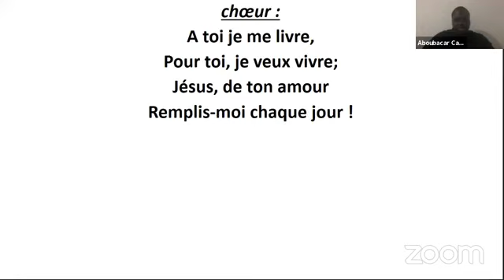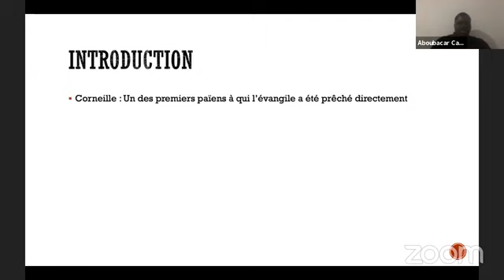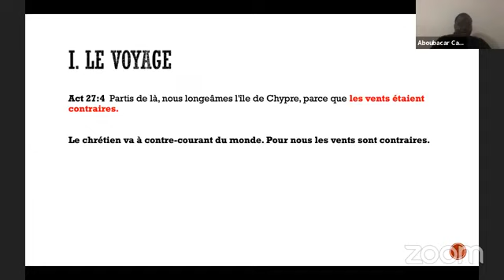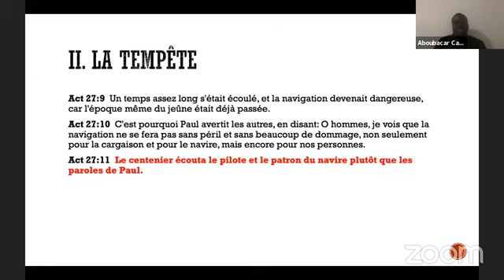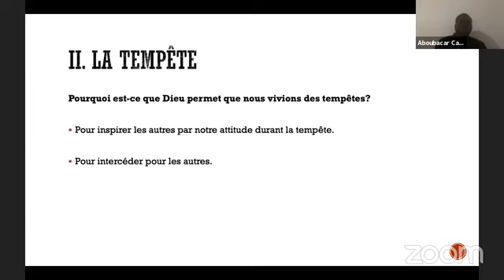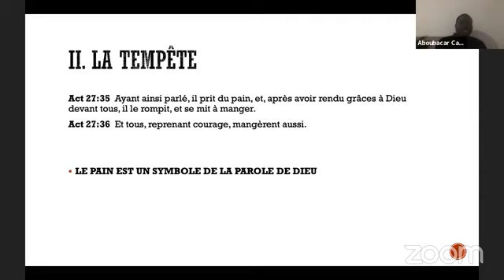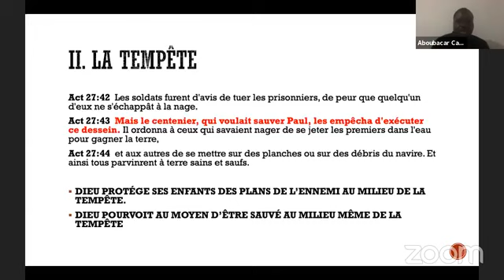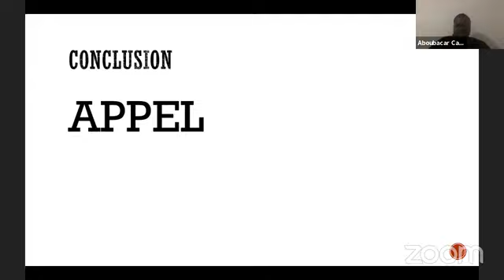Réveil spirituel Béthanie Le dernier voyage de Paul 20 juillet 2020